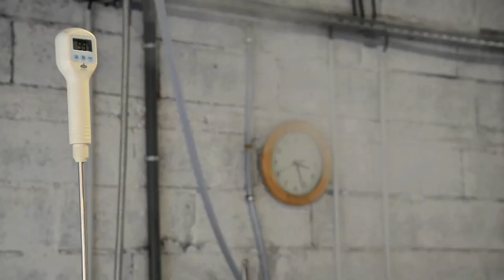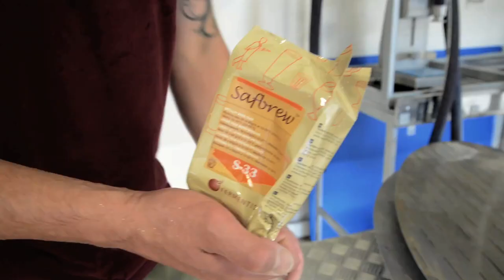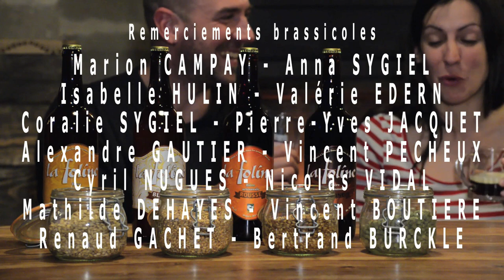LA FOLINE - Fabrication d’une bière bio artisanale en trois étapes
Les trois étapes d'un brassin bio ("Nature et Progrès") présenté par Stéphan Sygiel, brasseur artisanal de La Foline, à Anost, dans le Morvan (Bourgogne). La brasserie a malheureusement fermé en 2019 ...
Réalisateur Luc Wouters
The three stages of an organic brew ("Nature et Progrès") presented by Stéphan Sygiel, artisanal brewer from La Foline, in Anost, in the Morvan (Burgundy). The brewery unfortunately closed in 2019...
Director Luc Wouters